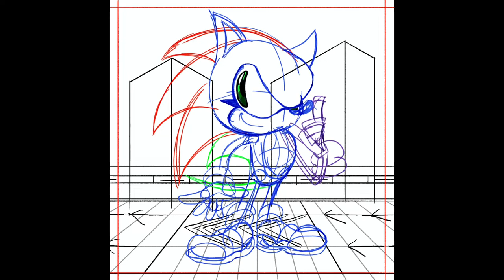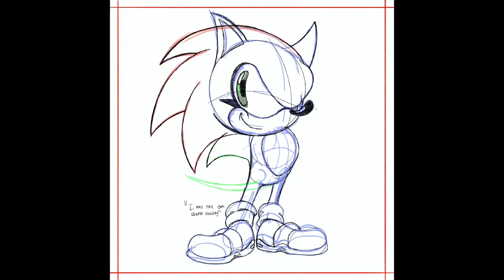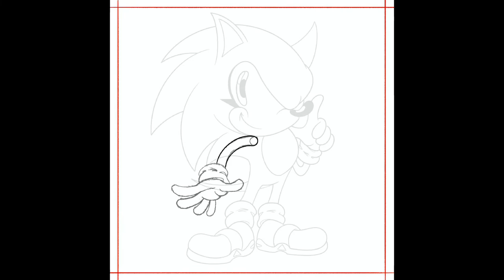It Doesn’t Matter - Sonic Adventure Digital Art Speedpaint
Hey there! Here's something I made a while ago that I'm finally deciding to post! I had a lot of fun working on this piece especially, as it was an attempt to try and diversify my style a little bit. After this, I really want to continue working on more pieces in this style with the noise filter and light airbrushing. Overall, I had a lot of fun working on this, and I hope you guys enjoy this art as much as I did making it!
Song in the timelapse is:
-It Doesn't Matter (Tony Harnell, Jun Senoue)
-Run Through the Speed Highway ... for Speed Highway (Jun Senoue)